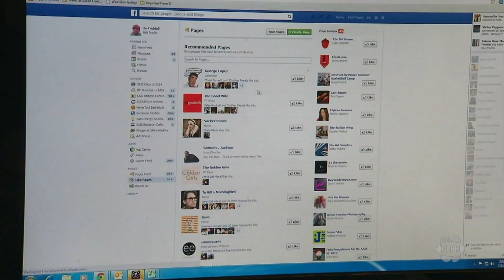Meta to block Canadian news content after Parliament passes Bill C-18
Bill C-18 will require Google and Meta to pay media outlets for news content that they share or otherwise repurpose on their platforms.

The parent company of Facebook and Instagram, Meta, says they won’t allow Canadian news to be shared on their platforms.

This is being called an unfair move by Meta because it’s a give-and-take relationship. News organizations benefit from sharing their stories on Facebook, but Facebook benefits with the clicks and likes, and engagement that they then sell.

Ottawa has said the law creates a level playing field between online advertising giants and the shrinking news industry. This impacts Canadian news media including us here at CHCH News.

CHCH News’ News Director Greg O’Brien said, “….We are giving Facebook a lot more than they’re giving us. We are giving them engagement of their own users that are staying within the Facebook platform to comment in the hundreds, dozens, thousands sometimes on our news stories. And they take that attention from Canadians, from the news consumer and they sell that to others. So it’s a dramatically imbalanced relationship.”

Meta hasn’t given a date that this change would take place on its platform. The bill comes into effect in six months.